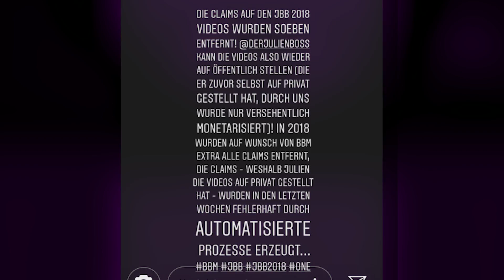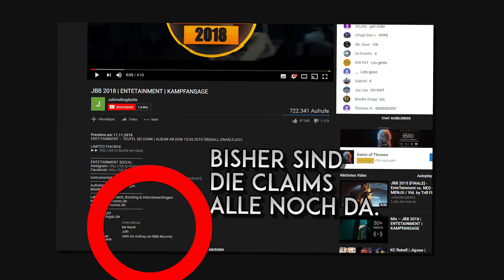JBB 2018 - BALD wieder ONLINE | Meine KRITIK am BBM STATEMENT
Heute gibt es meine Meinung zum Statement von BBM zum JBB 2018 und weshalb ich am Wahrheitsgehalt ihrer Aussage zweifel.

*Mein Mikrofon

*Meine Webcam